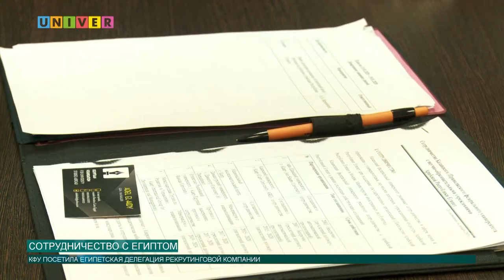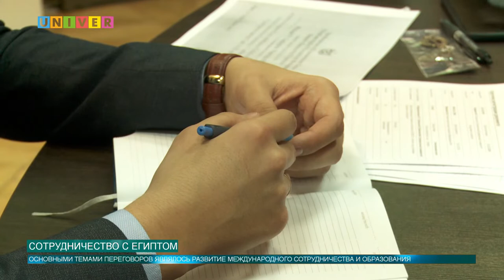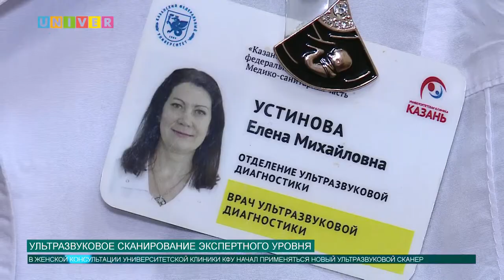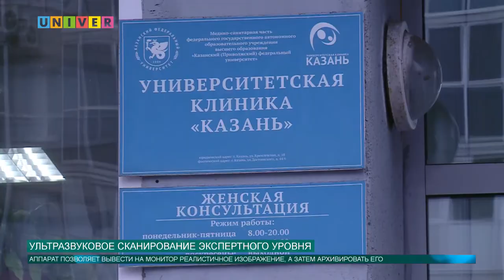Новости КФУ от 14.01.2020